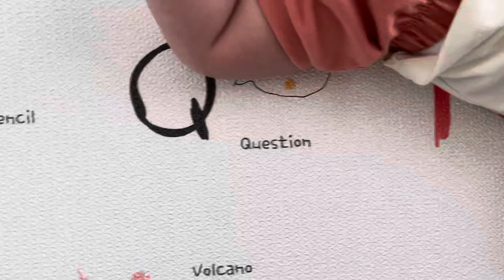Tatakbo na po ako soooon!!